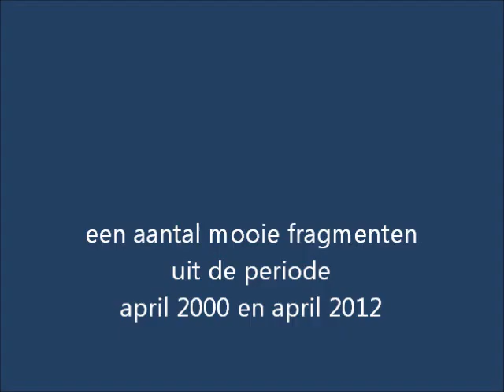Job door de jaren heen...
het leven van Job 'n noorse grijze elandhond of een kruising met 'n noorse grijze elandhond in beeld gebracht.
de jaren met haar waren een genot
dit is een verbeterde versie!
haar lievelingsplekje in  'de sneeuw'  was vergeten